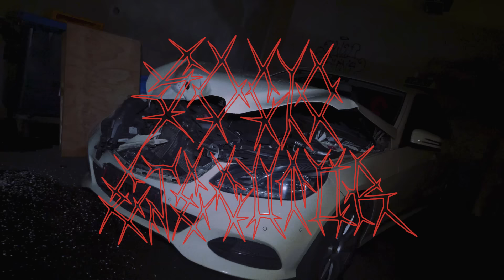Cecilio G. & Lucifero 666 & Limabeatz - ABOUT NA´ ft. C. Terrible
Music video by Cecilio G. & Lucifero 666 & Limabeatz performing ABOUT NA´. (C) 2020 TDPS